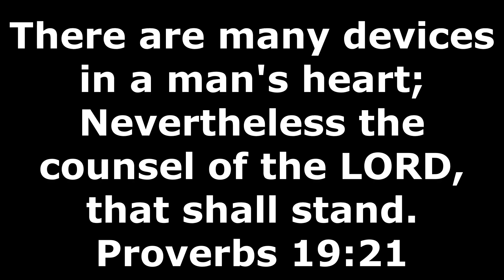Dr Pastor Paul Enenche Prays for Nigeria's President-Elect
We live in a time when our nation needs hope and healing. In this special video, Dr. Pastor Paul Enenche offers a powerful prayer for Nigeria's President-elect.

Dr. Pastor Paul Enenche is one of Nigeria's most beloved and respected spiritual leaders. In this video, amid the confusion brought about by the most-controversial election in Nigeria, he prays for the new President-elect, calling on the fulfilment of the will of God regarding the THRONE.

Dr. Pastor Paul Enenche's passionate prayer is a reminder that we all have a responsibility to pray for our leaders and for our nation. It is a call to action for all of us to join together in faith and unity in the pursuit of the will of God for our nation.

This video is an important reminder of the power of prayer in times of challenge and change. No matter what our political beliefs, we can all be inspired by Dr. Pastor Paul Enenche's words and join together in an effort to bring about positive change in our nation.